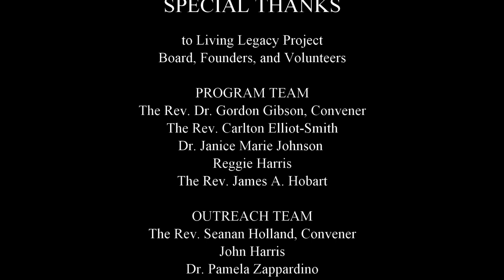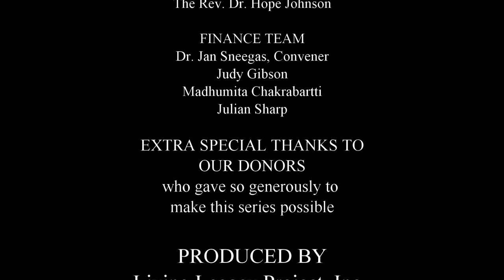The 19th Amendment and Women's Right to Vote - Voting Rights: The Struggle Continues - Program 4:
In our ongoing series, “Voting Rights: The Struggle Continues,” the Living Legacy Project's August program commemorates the 100th anniversary of the passage of the 19th Amendment guaranteeing women the right to vote. However, in reality, the 19th Amendment only guaranteed the right of White women to vote. Native American women on reservations were not able to vote until the passage of the Indian Citizenship Act in 1924. African American women, especially those living in the Jim Crow South, were denied the right to vote through laws and practices that prevented them from even registering to vote. It was not until the abolition of the poll tax in 1964, and the passage of the Voting Rights Act in 1965 that all women could exercise their right to vote.

In this program, we'll hear from three women who, through their lineage and their own activism, represent the struggle for all women’s suffrage